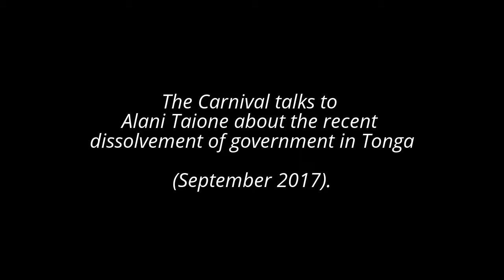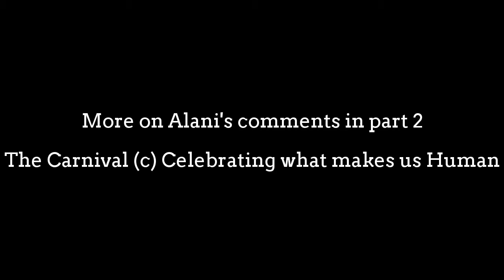Tongas King dissolves Parliament - The Carnival (c) 10th year anniversary 2017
The Carnival (c) Celebrating what makes us Human - 10th year anniversary show!!

Alani Taione elaborates towards the recent dissolvement of Tongas King towards their government back home in Tonga.

NB These are the views and opinions of talents in which we thank in their support of our show since 2007.

ANY copying, distribution, removal of our footage will be a legal matter.  Owned/produced by M&M PR - Mema Maeli Public Relations.